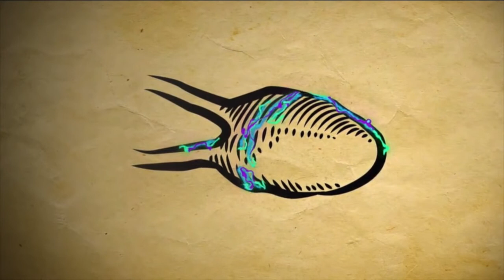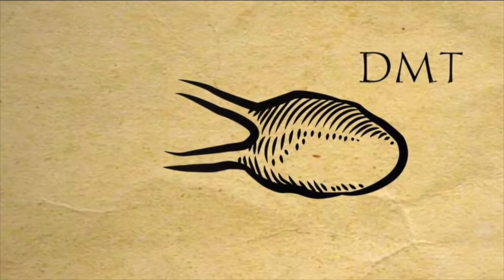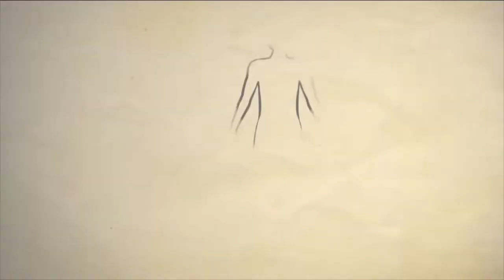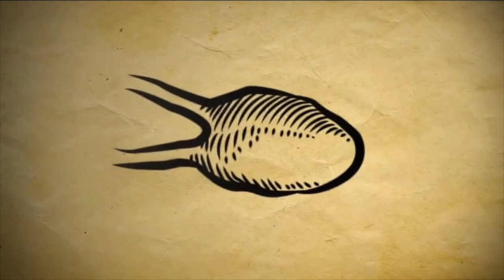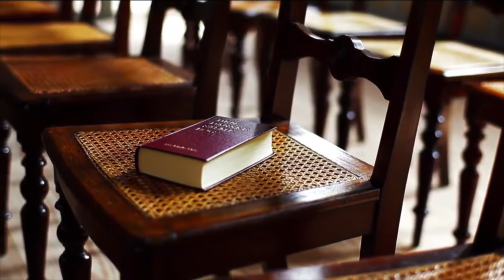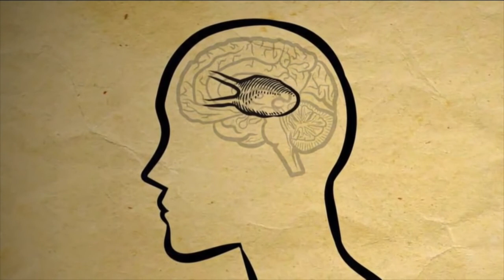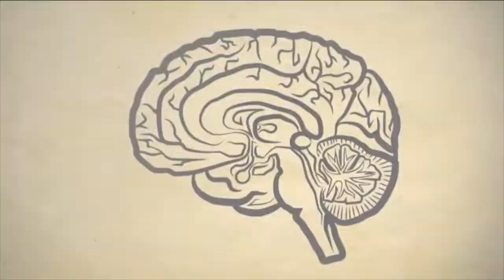The secrets of the pineal gland Full